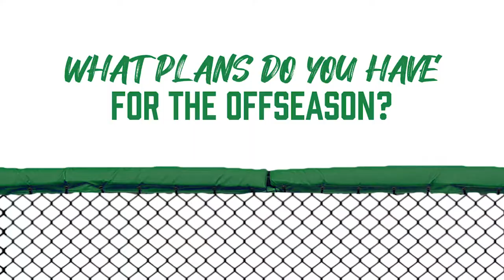In the Dugout | Offseason Plans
We sat down "In the Dugout" with some Dragons players to talk about what they plan to do in the offseason.